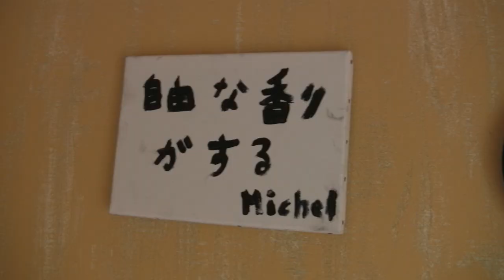Dokan Bom- Photography Exhibition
yeeeee-up (yup!) Thank you to all those that participated.
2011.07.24 The Best Art Exhibition - Dokan Bom Movie edit by Richard Melgarejo

Speacial thanks goes out to: BOYS DON'T CRY (Dreamhouse - THE CURE Tribute band), Live @ SudTerranea
Find him on his page:  TheFigurehead78